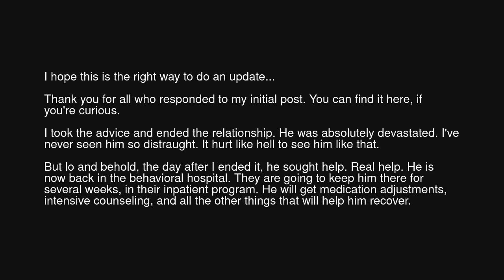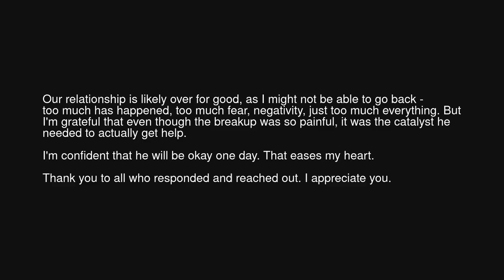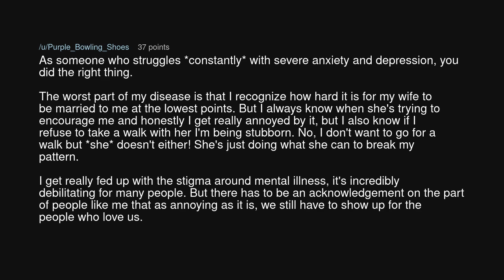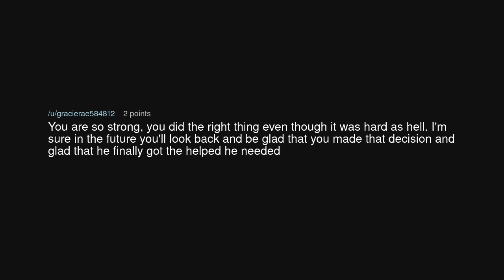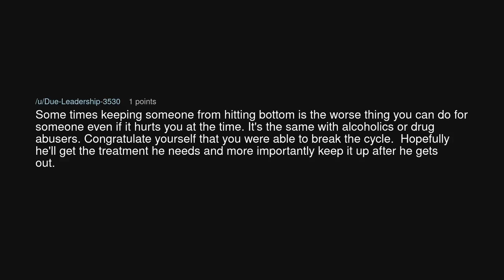UPDATE: My Boyfriend's Depression and Anxiety is Destroying Our Relationship. Should I Leave?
UPDATE: My Boyfriend's Depression and Anxiety is Destroying Our Relationship. Should I Leave? (r/relationship_advice)

Source: EnvironmentPurple307 on Reddit (link removed at the insistence of YouTube)